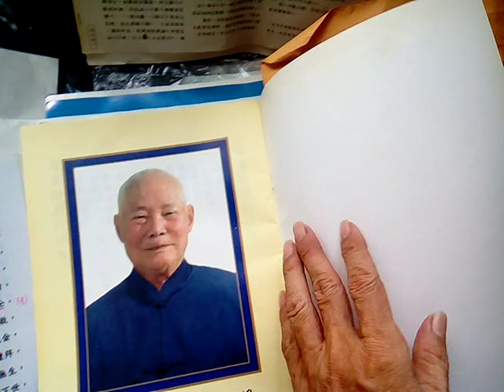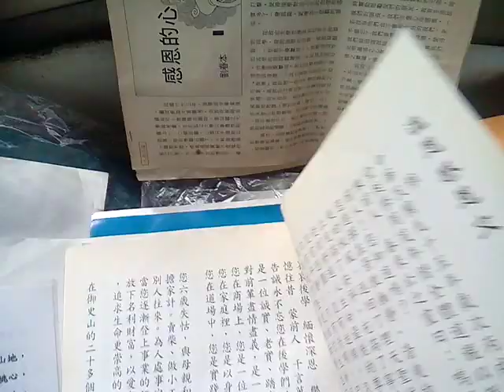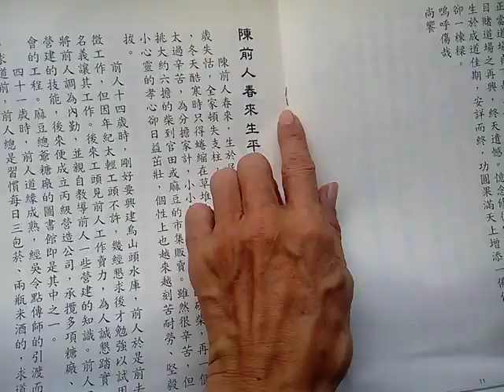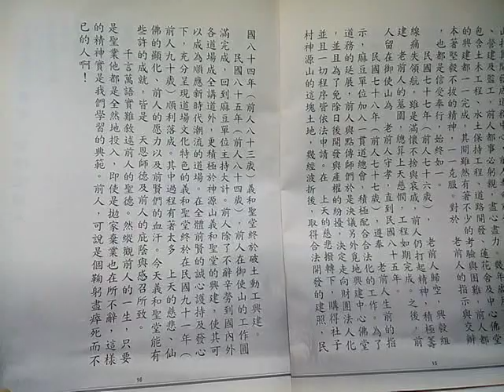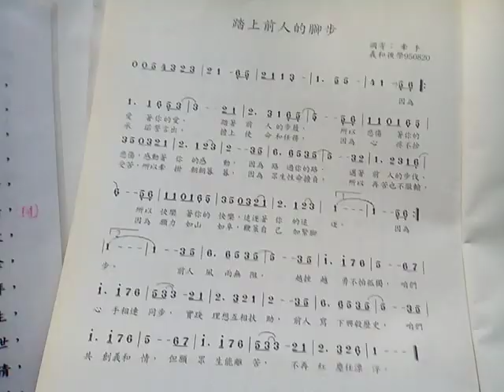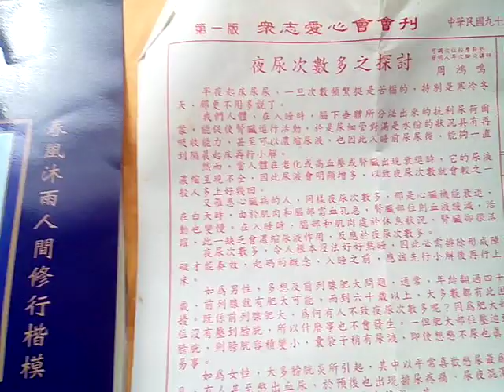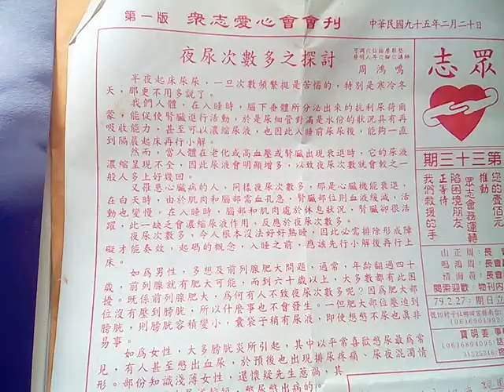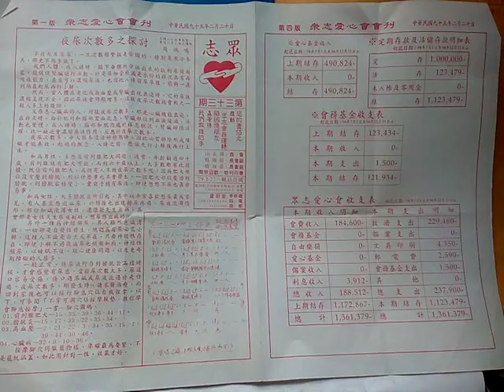VID 20190330 104817瀏覽--敬悼陳前人春來公(中華民國九十五年台南官田神源山莊義和聖堂文物)